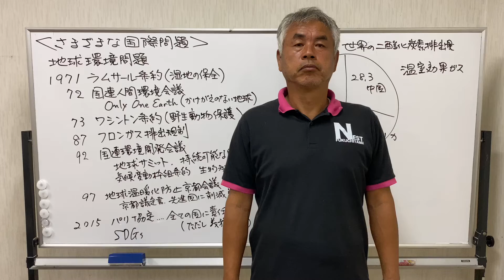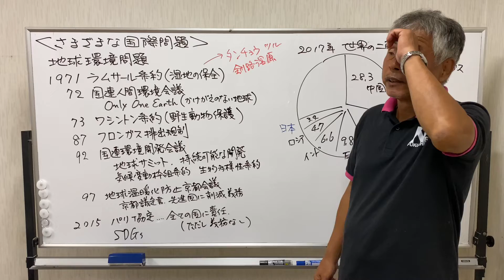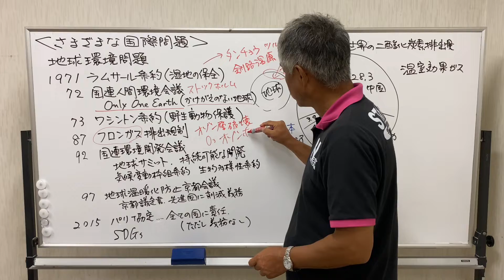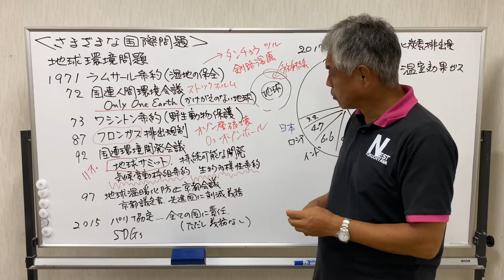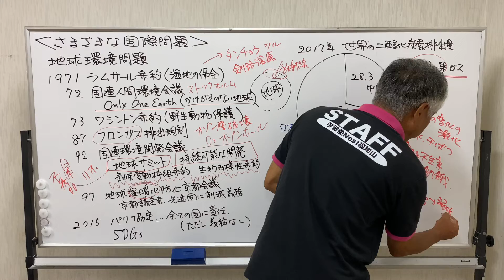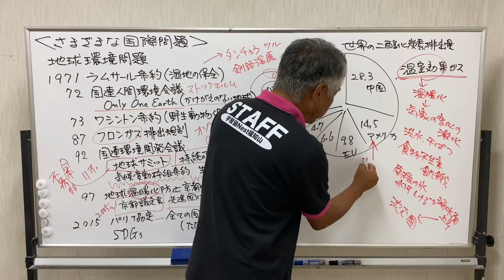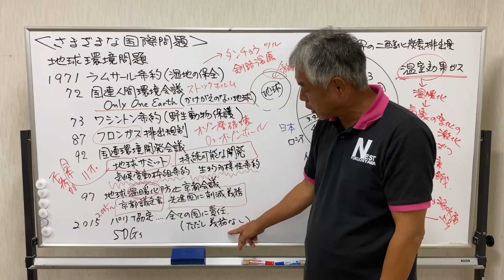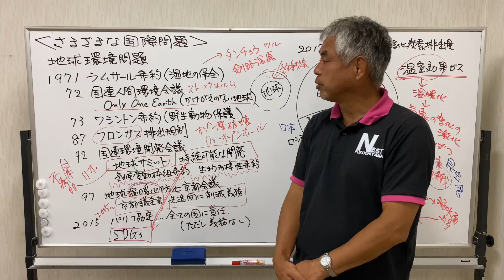【教科書をよりわかりやすく解説】[中学生 社会 公民]「さまざまな国際問題」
【生徒募集中！】
一緒に勉強しませんか？